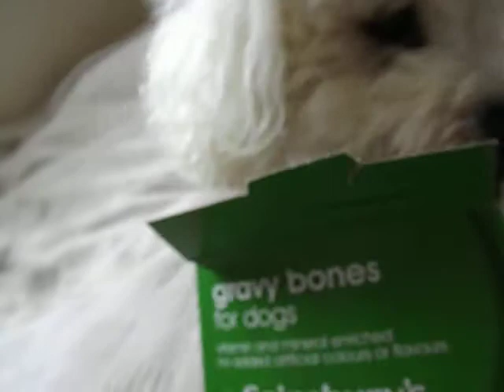Bichon boxes 1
My Bichons and a box